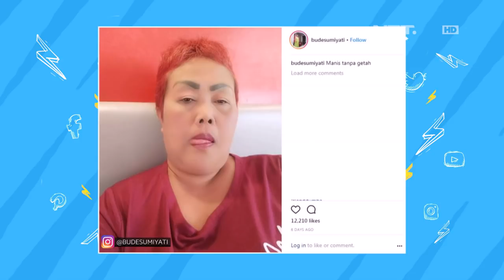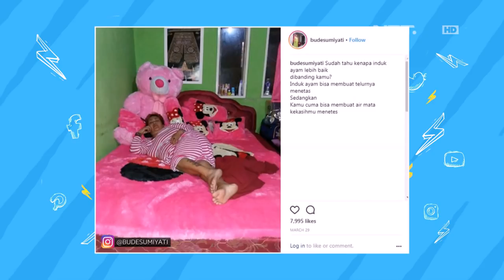Gini Cara Dapetin Cap bibir Melody! (4/4)